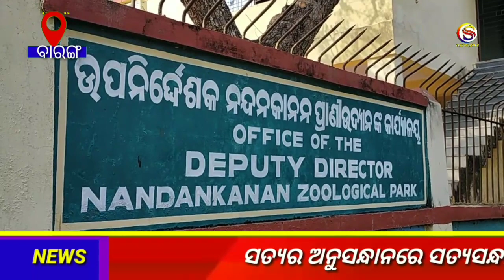ବିବାଦରେ ନନ୍ଦନକାନନ ମୁଖିଆ!/nandankanan/zoo/cza/tender